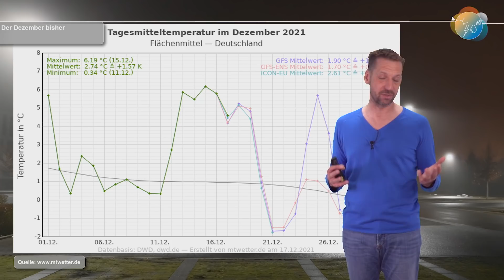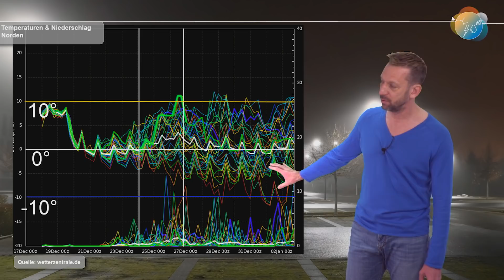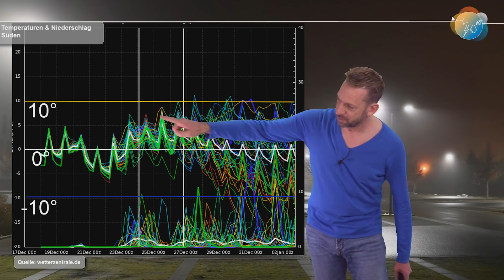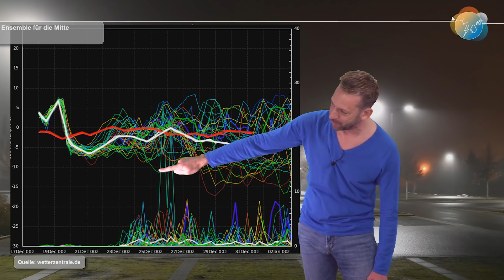Es ist und bleibt alles offen! Die aktuelle Wettervorhersage 18.-23.12. + Weihnachts-Update.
Verzeiht mir bitte die Überschrift auf dem Bildchen - das ist auch (m)eine Art von Humor! Wir müssen das ohnehin alles mit Humor nehmen. Der ICON-Lauf von 0 Uhr ist gerade eingetrudelt. Demnach wären die Küstengebiete wieder in der Kaltluft an Heiligabend.
Wichtig ist erst einmal, dass der trübe und müde Schlonz verschwindet und vorübergehend zu Wochenbeginn die Sonne heraus kommt. Dann ist, auch wenn die Modelle derzeit "sicher mild" sind, vieles offen - wenn nicht sogar alles...